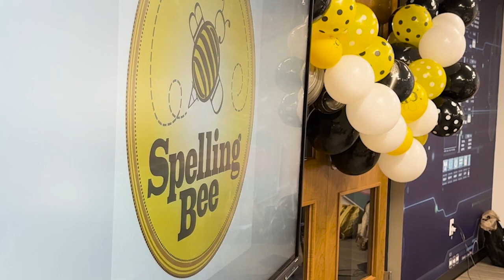Battle of the Brains: Sligh Middle School Spelling Bee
39 Sligh Middle School students battled it out on Thursday during the school's first ever spelling bee 🐝
C-O-N-G-R-A-T-U-L-A-T-I-O-N-S to winner Josiah!